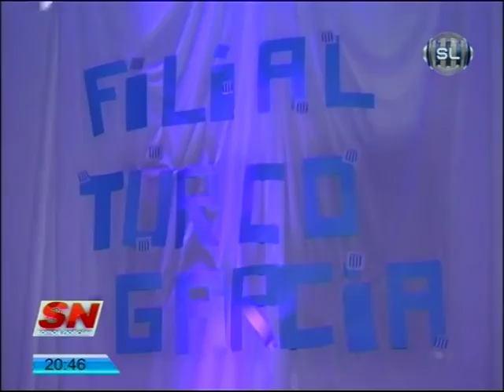TURCO GARCIA RACING LINCOLN